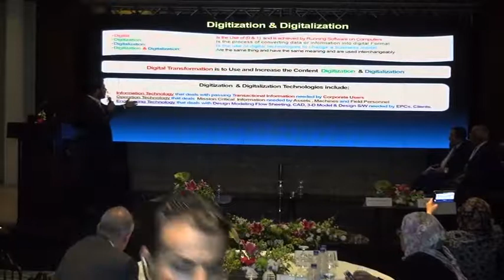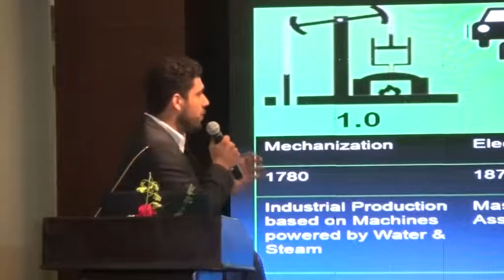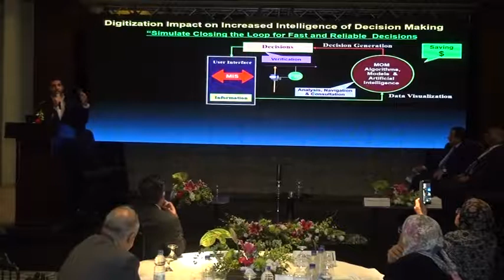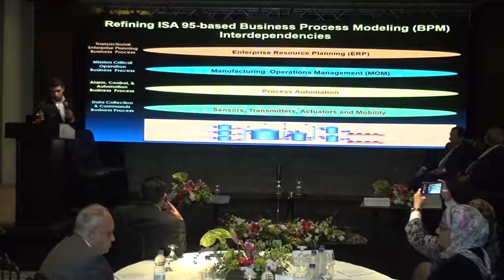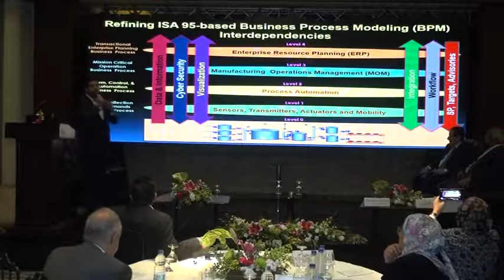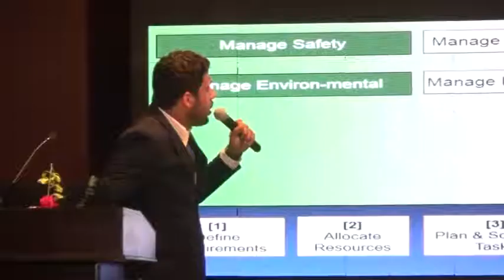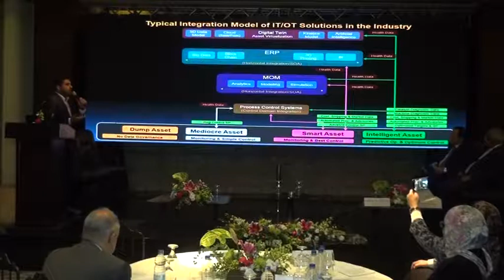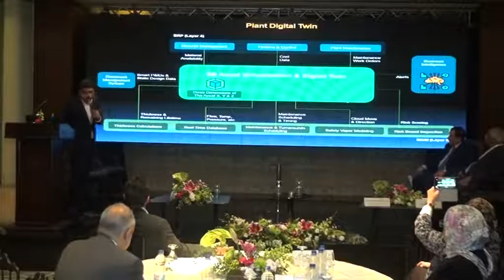Eng. A. M. Abdel Monsef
Digital Twin with Intelligent & Integrated
Manufacturing Technologies & Digitized Solutions Dr. Hamdy Noureldin, Nour Consulting.
Presented by:
Eng. A. M. Abdel Monsef, ERC